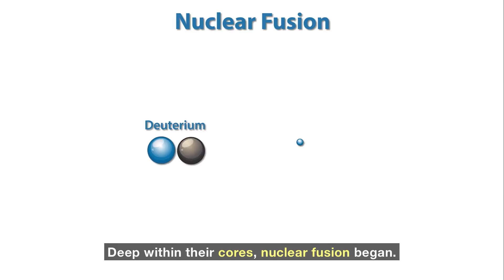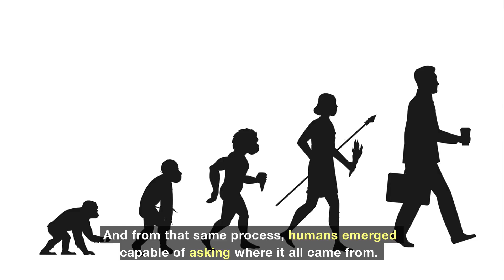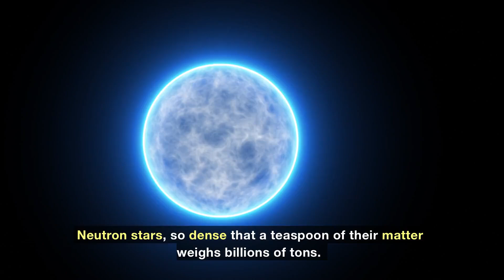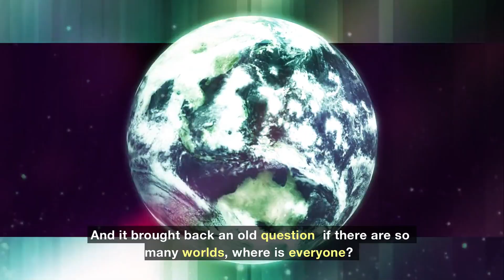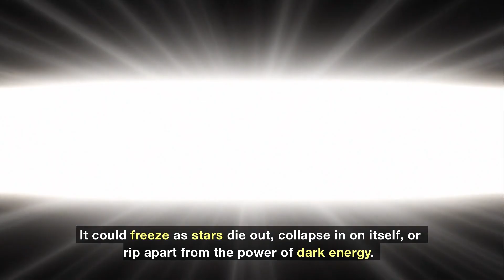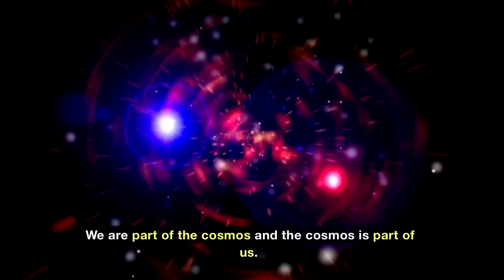The Universe From the Beginning to the Unknown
Explore the incredible story of our universe from the Big Bang to black holes, dark matter, and the mysteries of existence.
Discover how stars were born, how life began, and what the future of the cosmos might hold.
A journey through space, time, and the unknown.